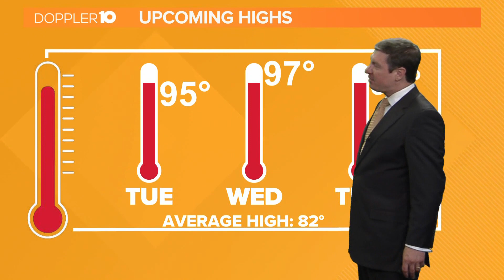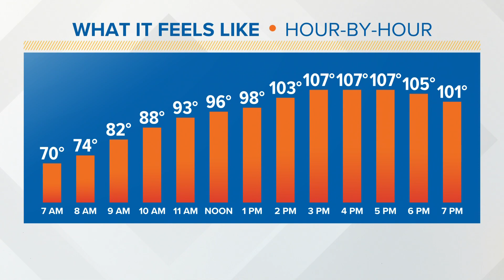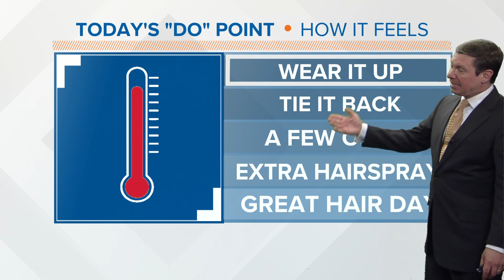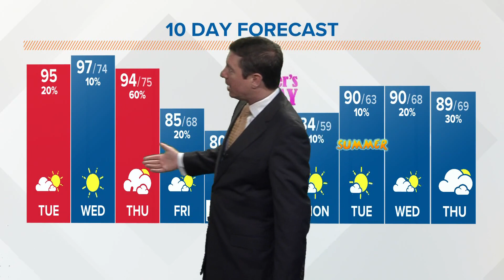Columbus, Ohio weather forecast | June 14, 2022